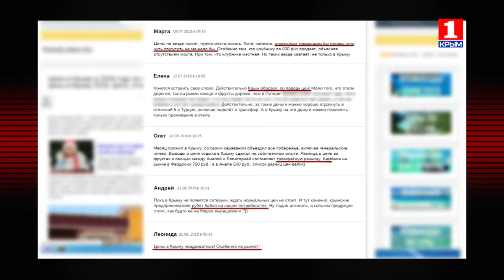Вечер LIVE - Цены в Крыму: невидимая рука рынка или что-то идёт не так?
1 октября открылось грузовое сообщение по Крымскому мосту. Прошло почти 2 месяца, но на цены в Республике это никак заметно не повлияло. А сколько было ожиданий и надежд! Что делать с завышенными ценами на прилавках магазинов и рынков полуострова? Чего не хватает Крыму: собственного производителя, конкуренции, госрегулирования, порядочности коммерсантов? Есть ли перспективы приближения ценовой ситуации к уровню, соответствующему среднему доходу по региону?

Александр Макарь обсуждает проблему в студии с Яном Латышевым - заместителем министра промышленной политики Республики Крым и Артёмом Евтушенко - председателем Союза промышленников и предпринимателей Крыма.